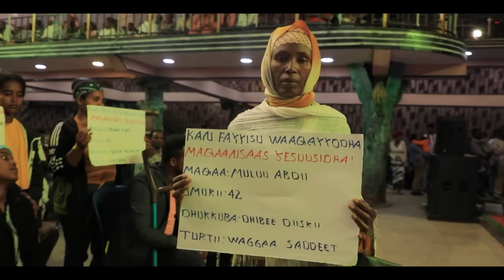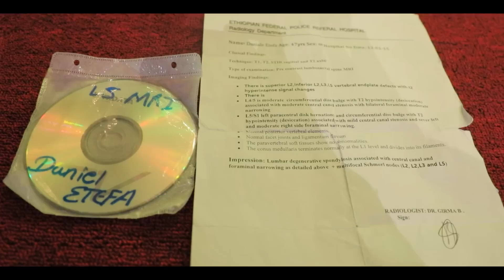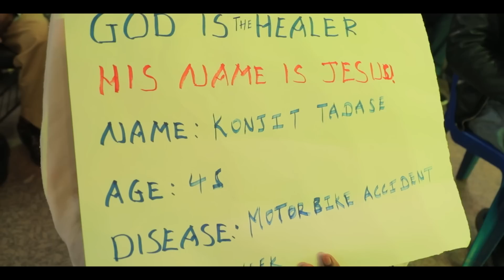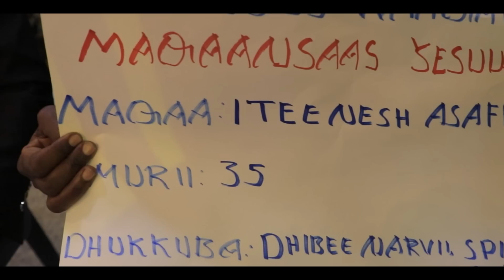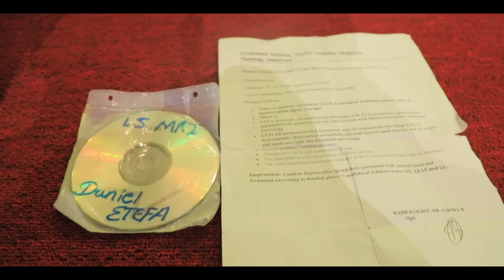Namati Tola Fayyina Battalaa | Raajii Masarat Taayyee | @ARARA TV WORLD WIDE